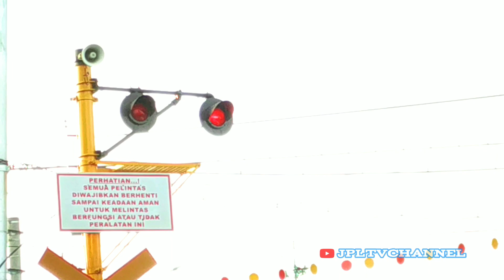NGABUBURIT Perlintasan Kereta Api KRL JPL 7 Gunung Sahari Jakarta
Video Revisited Perlintasan Kereta Api KRL Gunung Sahari JPL 7 dan Palang Pintu Kereta Api Indonesia Perlintasan Sebidang Kereta Api KRL Jakarta dalam edisi spesial NGABUBURIT Ramadhan 2019 penyisiran lokasi Perlintasan Kereta Api jalur rel lingkar Jakarta rute KRL Jabodetabek kereta api komuter Jakarta.

Tidak ada perubahan signifikan di lokasi ini sejak kunjungan saya beberapa bulan yang lalu dari mulai model palang, lampu, serta nada alarm semuanya masih sama dan tidak ada yang berubah kecuali mungkin warna cat pada atribut perlengkapan palang kereta api ini yang terlihat kinclong dan sepertinya telah di cat ulang.

Awal video direkam menggunakan GoPro, namun sayangnya terjadi error entah kenapa setiap rekam video baru sekitar 50 detik selalu mati dan restart terkadang sampai 1 menit lebih namun kembali restart dan diulang kembali rekam dan restart lagi .. entahlah ... Akhirnya kembali menggunakan Siomay untuk rekam suasana di sini.

Untuk video selanjutnya masih dari jalur lingkar Jakarta dan kita akan berkunjung ke lokasi Perlintasan Kereta Api KRL Double Double Track DDT Jalan Industri Raya JPL 11 Stasiun Rajawali Jakarta Pusat.

Saksikan videonya besok ...